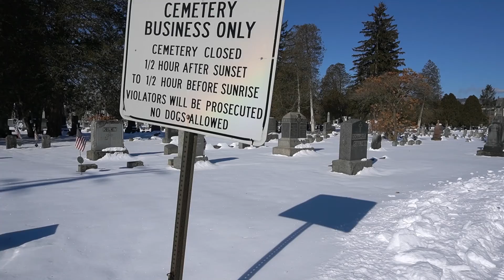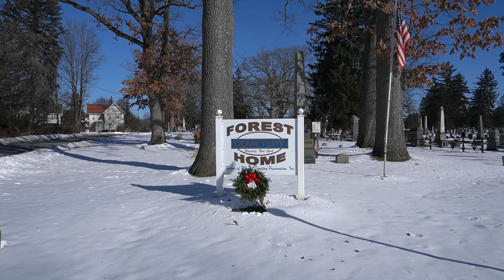A Snowy Day at Forest Cemetery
It's a sunny day but a cold one. With temperatures in the teens and a light breeze in the air I took a walking tour of the Forest Cemetery in Waverly New York. Join me as the birds did for a quick stroll through the lost but not forgotten.